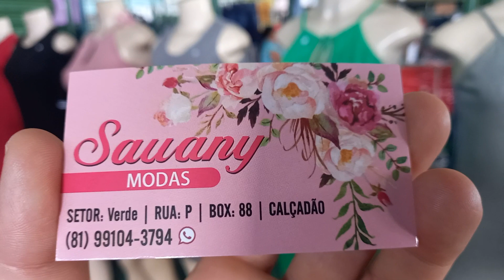calçadão Miguel Arraes pe sauany Moda vestidos ribana 15 reais 81 9.9104 3794